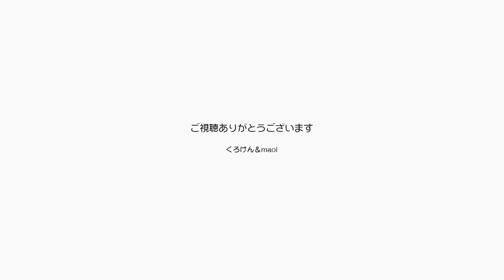仕事の邪魔するジャンポンも可愛いのは親バカすぎ？【Jean & Pont 2225】2020/8/26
長くかかっていた仕事がもう終わりを迎えそうでちょっと一息ついたころ、ジャンくんとポンちゃんが「休んだら？」という感じでパパの仕事机に乗ってきました。
しょうがないなぁ～ってニヤニヤのパパは仕事を後送りにしています。
それはそうとチャンネルジャンポンにチョキのまとめ動画その２をアップしました！みてね！

2020年ジャン＆ポンカレンダー
2020年キトンシッティングカレンダー（ラブ、シオン、アンズ、チャコ、カオリン）